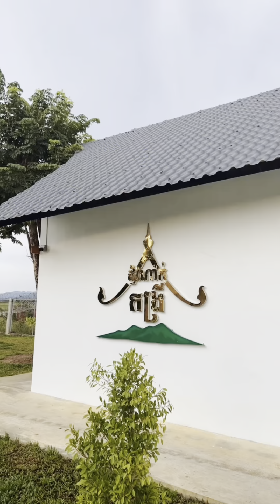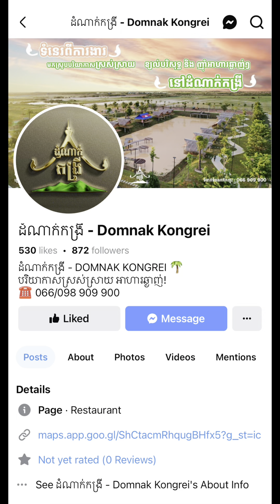តោះៗបងប្អូនអ្នកភ្នំពេញ កំពង់ឆ្នាំងវិលល្ងាចហី ??? - ចែម៉ូកា